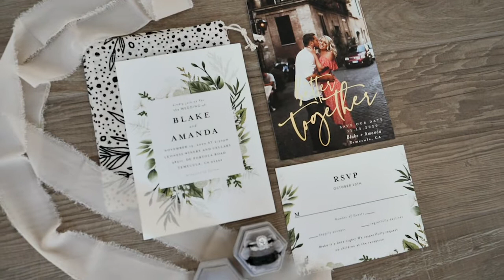Leoness Winery - Blake + Amanda Temecula wedding film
From the moment we got to the New Inn where Amanda was getting ready we knew it was going to be a beautiful day. Perfect weather, a light breeze and the sweetest people to work with. Blake and Amanda celebrated their wedding at Leoness Winery in the vineyards of Temecula and we are so glad we were able to be a part in such a special day.

Songs:
Kaskade - Find Love
Lael - Hold on Me
Big Wild - 6s to the 9s